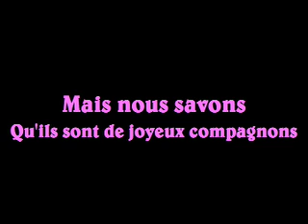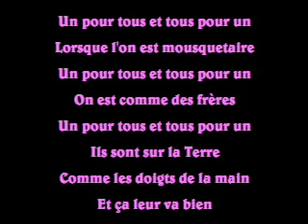Dogtanian Theme Song Foreign Languages Sing-Along (7/8)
And this is the French Style.
And you can Sing-Along to this.